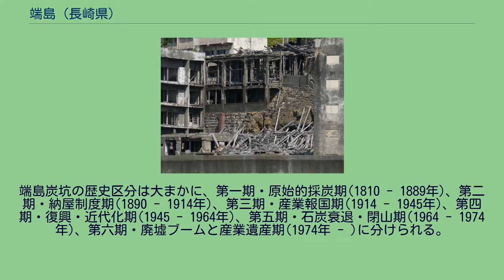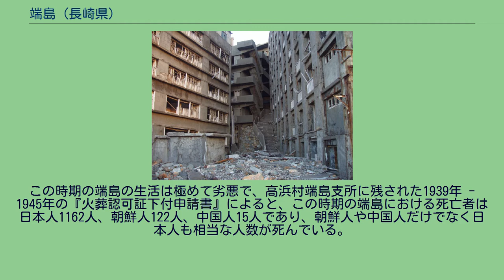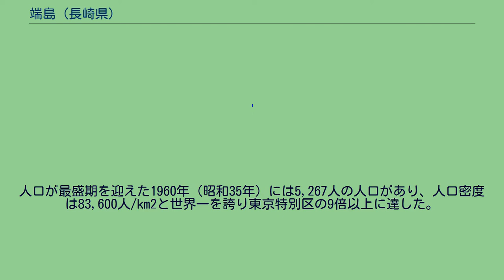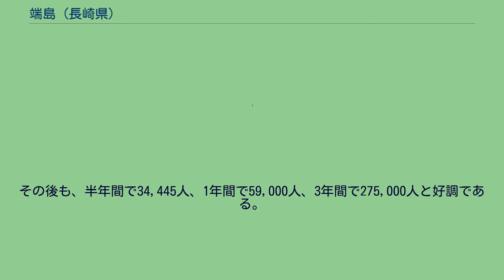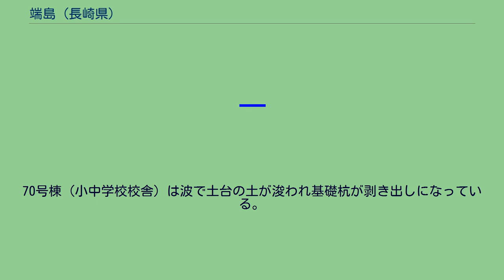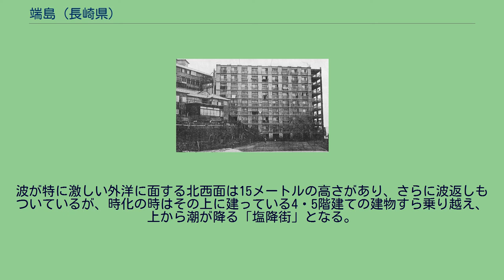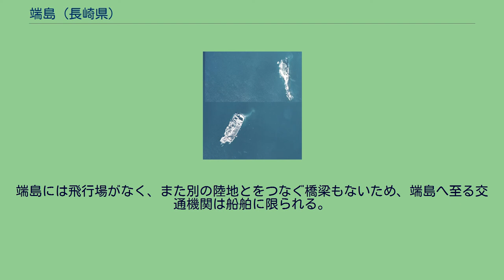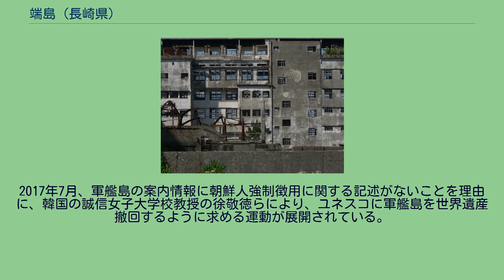端島 (長崎県)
端島（はしま）は、長崎県長崎市（旧西彼杵郡高島町）にある島である。
軍艦島（ぐんかんじま）の通称で知られている。
「羽島」とも書いていた。
明治時代から昭和時代にかけて海底炭鉱によって栄え、日本初の鉄筋コンクリート造の高層集合住宅も建造されるなど、1960年代には東京以上の人口密度を有していた。
1974年（昭和49年）の閉山にともなって島民が島を離れてからは、無人島である。
2015年、国際記念物遺跡会議（イコモス）により、軍艦島を構成遺産に含む「明治日本の産業革命遺産 製鉄・製鋼、造船、石炭産業」がユネスコの世界文化遺産に登録された。
左下が端島、右上が中ノ島。
閉山の1974年撮影。
（国土交通省 国土地理院 地図・空中写真閲覧サービスの空中写真を基に作成） 同じく炭鉱で栄えていた高島の南端からは南西に約2.5キロメートルの距離にあり、長崎半島（野母半島）からは約4.5キロメートル離れている。
端島と高島の間には中ノ島という小さな無人島があり、ここにも炭鉱が建設されたが、わずか数年で閉山となり、島は端島の住民が公園や火葬場・墓地として使用していた。
そのほか端島の南西には「三ツ瀬」という岩礁があり、端島炭鉱から坑道を延ばしてその区域の海底炭鉱でも採炭を行っていた。
端島は本来は、南北約320メートル、東西約120メートルの小さな瀬だった。
その小さな瀬と周囲の岩礁・砂州を、1897年（明治30年）から1931年（昭和6年）にわたる6回の埋め立て工事によって、約3倍の面積に拡張した。
その大きさは南北に約480メートル、東西に約160メートルで、南北に細長く、海岸線は直線的で、島全体が護岸堤防で覆われている。
面積は約6.3ヘクタール、海岸線の全長は約1,200メートル。
島の中央部には埋め立て前の岩山が南北に走っており、その西側と北側および山頂には住宅などの生活に関する施設が、東側と南側には炭鉱関連の施設がある。
旧高島町の年間平均気温は15 - 16℃。
平均降水量は2,000ミリメートル、冬は比較的雨量が多い。
夏は南東風・南風、冬は北西風・北風が多い。
この島には植物が非常に少なく、端島を舞台とした1949年（昭和24年）の映画『緑なき島』のタイトルにも現れている。
住民は本土から土砂を運んで屋上庭園を作り、家庭でもサボテンをはじめ観葉植物をおくところが多かった。
また、主婦には生け花が人気だったという。
西山夘三も草木はほとんどないと述べているが、これについては誇張的という指摘がある。
閉山後の調査では二十数項目の植物が確認されており、特にオニヤブマオ（イラクサ科）、ボタンボウフウ（セリ科）、ハマススキ（イネ科）の3種が端島の主な植物として挙げられている。
端島炭坑の歴史区分は大まかに、第一期・原始的採炭期(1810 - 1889年)、第二期・納屋制度期(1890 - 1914年)、第三期・産業報国期(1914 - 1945年)、第四期・復興・近代化期(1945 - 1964年)、第五期・石炭衰退・閉山期(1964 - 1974年)、第六期・廃墟ブームと産業遺産期(1974年 - )に分けられる。
端島の名がいつごろから用いられるようになったのか正確なところは不明だが、『正保国絵図』には「はしの島」、『元禄国絵図』には「端島」と記されている。
『天保国絵図』にも「端島」とある。
端島での石炭の発見は一般に1810年（文化7年）のこととされる（発見者は不明）が、『佐嘉領より到来之細書答覚』によると、1760年（宝暦10年）に佐賀藩深堀領の蚊焼村（旧三和町・現長崎市）と幕府領の野母村・高浜村（旧野母崎町・現長崎市）が端島・中ノ島・下二子島（のちに、埋め立てにより高島の一部となる）・三ツ瀬の領有をめぐって争いになり、その際に両者とも「以前から自分達の村で葛根掘り、茅刈り、野焼き、採炭を行ってきた」と主張、特に後者は「四拾年余以前」に野母村の鍛冶屋勘兵衛が見つけ、高浜村とともに採掘し、長崎の稲佐で売り歩いていたと述べている。
なお当時は幕府領では『初島』と、佐賀領では『端島』と書いていたようである（『佐嘉領より到来之細書答覚』『安永二年境界取掟書』『長崎代官記録集』）。
端島（軍艦島）の埋立の歴史 このように石炭発見の時期ははっきりしないが、いずれにせよ江戸時代の終わりま...